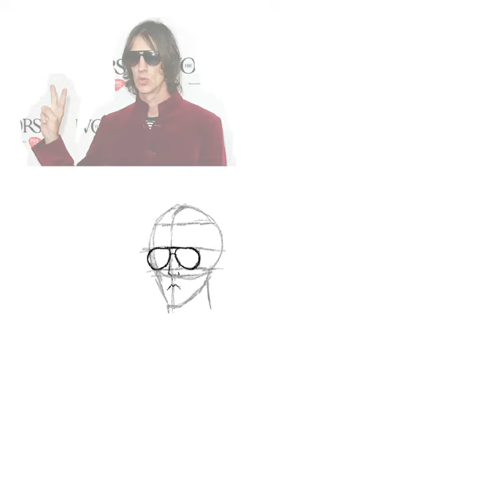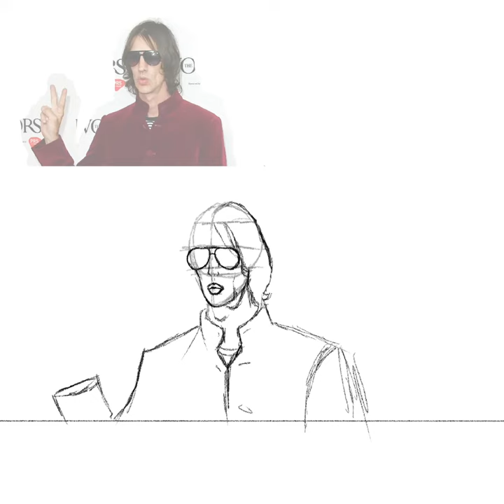Richard Ashcroft WIP Speed Draw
Song: The Verve - Sonnet